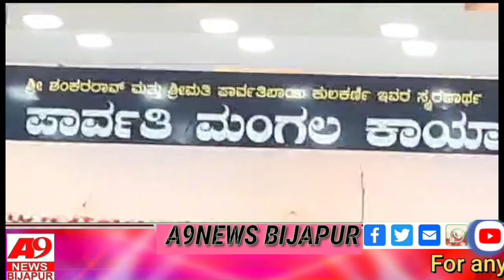ತಾಲೂಕಿನ ಅಂದಾಜು 10,000 ರಿಂದ 12,000ಮಹಿಳೆಯರಿಂದ ಪ್ರತಿದಿನ ಉಚಿತ ಪ್ರಯಾಣ – A9NEWS BIJAPUR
ತಾಲೂಕಿನ ಅಂದಾಜು 10,000 ರಿಂದ 12,000ಮಹಿಳೆಯರಿಂದ ಪ್ರತಿದಿನ ಉಚಿತ ಪ್ರಯಾಣ – ಶಾಸಕ ಯಶವಂತರಾಯಗೌಡ   ಪಾಟೀಲ್

ಇಂಡಿ : ನೂತನ ಕಾಂಗ್ರೆಸ್ ಸರಕಾರದ ಐದು ಗ್ಯಾರಂಟಿಗಳಲ್ಲಿ ಒಂದಾದ ಮಹಿಳೆಯರಿಗೆ ಸರಕಾರಿ ಬಸ್ ಗಳಲ್ಲಿ ಉಚಿತ ಪ್ರಯಾಣದ ಸೌಲಭ್ಯ ಕಲ್ಪಿಸುವ ಶಕ್ತಿ ಯೋಜನೆ ಸರಕಾರದ ಭರವಸೆಯಂತೆ ಅನುಷ್ಠಾನಗೊಳ್ಳುತ್ತಿದೆ, ಈ ಯೋಜನೆಯಡಿ ತಾಲೂಕಿನ ಅಂದಾಜು 10,000 ರಿಂದ 12,000ಸಾವಿರ ಮಹಿಳೆಯರು, ವಿದ್ಯಾರ್ಥಿನಿಯರು ಪ್ರತಿದಿನ ಉಚಿತ ಪ್ರಯಾಣ ಮಾಡಲಿದ್ದಾರೆ ಎಂದು ಶಾಸಕ ಯಶವಂತರಾಯಗೌಡ ಪಾಟೀಲ ಹೇಳಿದರು.

ಇಂಡಿ ಪಟ್ಟಣದ ರಾಜ್ಯ ರಸ್ತೆ ಸಾರಿಗೆ ಸಂಸ್ಥೆಯ ಆವರಣದಲ್ಲಿ ಮಹಿಳೆಯರಿಗೆ ಉಚಿತ ಪ್ರಯಾಣ ಕಲ್ಪಿಸುವ ಶಕ್ತಿ ಯೋಜನೆಗೆ ಭಾನುವಾರ ಬೆಳಗ್ಗೆ 11:10 ಗಂಟೆಗೆ ಚಾಲನೆ ನೀಡಿ ಮಾತನಾಡಿದರು.
ಈ ಯೋಜನೆಯಲ್ಲಿ ಮಹಿಳೆಯರು ಸಾಮಾನ್ಯ ಮತ್ತು ವೇಗದೂತ ಸರಕಾರಿ ವಾಹನಗಳಲ್ಲಿ ಉಚಿತವಾಗಿ ಪ್ರಯಾಣ ಮಾಡಬಹುದು.
ಬಡವರು ಮತ್ತು ಕೆಳ ಮಧ್ಯಮ ವರ್ಗದ ದುಡಿಯುವ ಮಹಿಳೆಯರ ನಿತ್ಯದ ಖರ್ಚಿನ ಹೊರೆಯನ್ನು ಈ ಯೋಜನೆ ಇಳಿಸಲಿದ್ದು, ಮಹಿಳಾ ಸಬಲೀಕರಣ ಹಾಗೂ ಸ್ವಾವಲಂಬನೆಗೆ ಒತ್ತಾಸೆ ಸಿಗುವ ಭರವಸೆ ಮೂಡಿಸಿದೆ ಎಂದರು.

ಈ ಯೋಜನೆಯಡಿ ತಾಲೂಕಿನಲ್ಲಿರುವ ಮಹಿಳೆಯರು ರಾಜ್ಯದೊಳಗಿನ ಯಾವದೇ ಪ್ರದೇಶಕ್ಕೆ ಉಚಿತವಾಗಿ ಪ್ರಯಾಣ ಸಬಹುದು. ಮತ್ತು ರಾಜ್ಯದ ೪ ನಿಗಮಗಳ ಬಸ್ ಗಳಲ್ಲಿ ಮಹಿಳೆಯರಿಗೆ ಉಚಿತ ಪ್ರಯಾಣಕ್ಕೆ ಅವಕಾಶವಿದೆ ಎಂದರು.
ರಾಜ್ಯ ಸರಕಾರದ ಈ ಐದು  ಗ್ಯಾರಂಟಿಗಳಿಂದ ಒಂದು ಕುಟುಂಬಕ್ಕೆ ಪ್ರತಿ ವರ್ಷ ಒಂದು ಲಕ್ಷ ರೂ ಸಹಾಯ ಸಿಗಲಿದೆ ಎಂದರು.
ಇಲಾಖೆಯ ಜಿಲ್ಲಾ ವಿಭಾಗಿಯ ನಿಯಂತ್ರಣ ಅಧಿಕಾರಿಗಳು ಅಬುಬಕರ ಮದಭಾವಿ, ಕಾಶಿನಾಥ ಹೊಸಮನಿ, ಪುಂಡಲೀಕ ಹೂಗಾರ, ಸಂತೋಷ ವಾಲಿಕಾರ ಮಾತನಾಡಿದರು.

ವೇದಿಕೆಯಲ್ಲಿ ಕಂದಾಯ ಉಪವಿಬಾಗಾಧಿಕಾರಿ ರಾಮಚಂದ್ರ ಗಡದೆ, ತಹಸೀಲ್ದಾರ ನಾಗಯ್ಯ ಹಿರೇಮಠ, ಘಟಕ ವ್ಯವಸ್ಥಾಪಕ ವಾಗೇಶ ಭಜಂತ್ರಿ, ಪುರಸಭೆ ಮಾಜಿ ಅಧ್ಯಕ್ಷ ಭೀಮನಗೌಡ ಪಾಟೀಲ, ಬ್ಲಾಕ್ ಕಾಂಗ್ರೆಸ್ ಅಧ್ಯಕ್ಷ ಜಾವೀದ ಮೋಮಿನ್, ಮಹಿಳಾ ಬ್ಲಾಕ್ ಕಾಂಗ್ರೆಸ್ ಅಧ್ಯಕ್ಷರು ನಿರ್ಮಲ ತಳಕೇರಿ ಡಿ.ಆರ್.ಶಹಾ ಮಂಜುನಾಥ ಕಾಮಗೊಂಡ,  ಪ್ರಶಾಂತ ಕಾಳೆ, ಇಲಿಯಾಸ ಬೋರಾಮಣ , ಜಟ್ಟೆಪ್ಪ ರವಳಿ,   ಧರ್ಮರಾಜ ವಾಲಿಕಾರ, ಶ್ರೀಕಾಂತ ಕೂಡಿಗನೂರ, ಸತೀಶ ಕುಂಬಾರ,  ಇತರರು ಉಪಸ್ಥಿತರಿದ್ದರು.

ವರದಿ. ಶರಣಬಸು T ಕಟ್ಟಿಮನಿ .